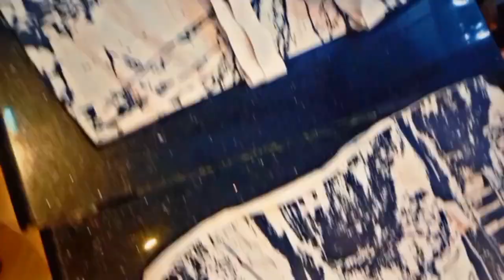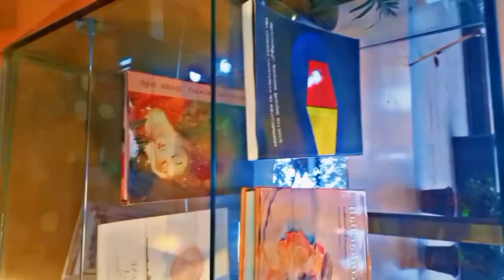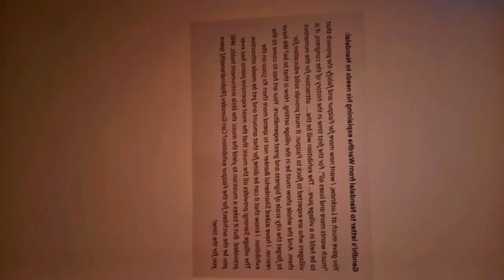National Gallery Of Modern Art (Banglore)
This is one of the Best Place to visit in Banglore who are interested in art...

Museum housing paintings by modern & contemporary Indian artists, plus a cafe & an auditorium..

Location ÷ 49, GF, Manikyavelu Mansion, Palace Rd, Vasanth Nagar, Bengaluru, Karnataka 560052

*Only Monday Closed
*All Days Timing - 11 am to 6 pm